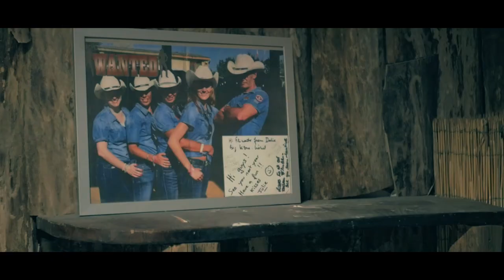COUNTRY LOVERS 🤠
Per gli amanti del country, ecco una bellissima festa che si svolge nei colli euganei (Padova)...
Qui si respira un'aria di spensieratezza e semplicità, ci si scatena in strani balli e ci si cucina uno spuntino tutti attorno al fuoco, come i veri cowboy! 😂🤠